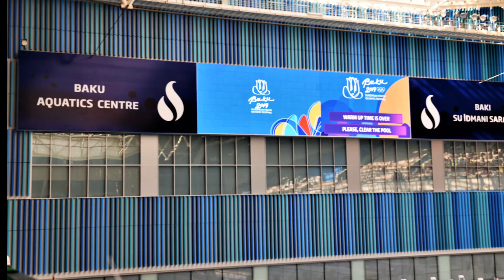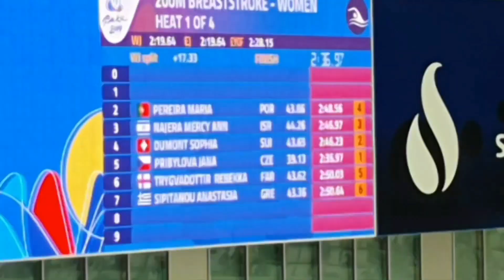EYOF,BAKU 2019 /200m Breastroke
EYOF European Youth Olympic Festival @ Aquatic palace
Mercyann (representative of ISRAEL)@200m Breaststroke
 BAKU AZERBAIJAN